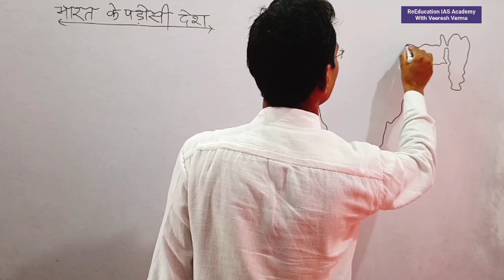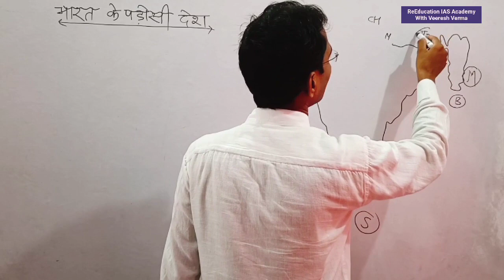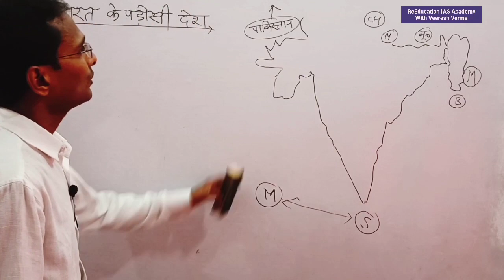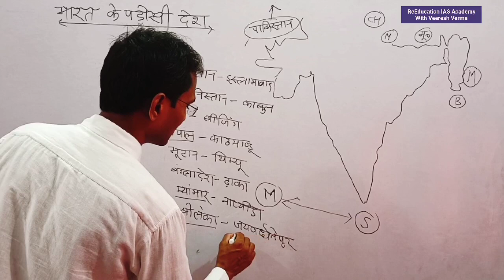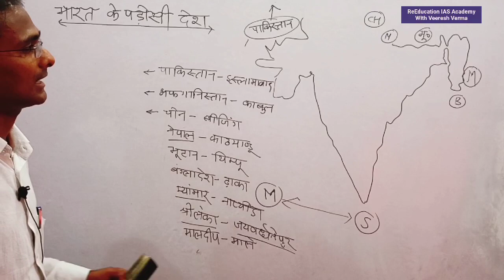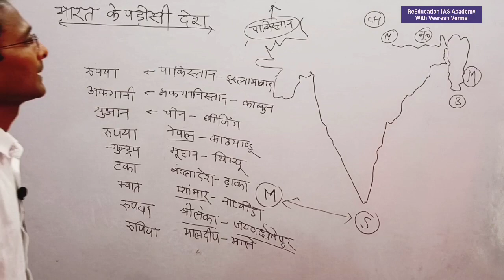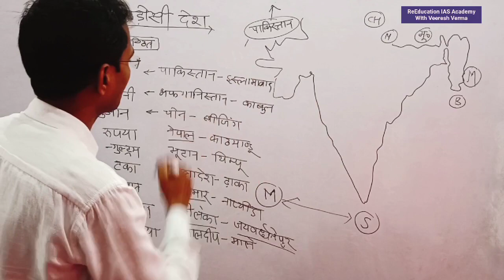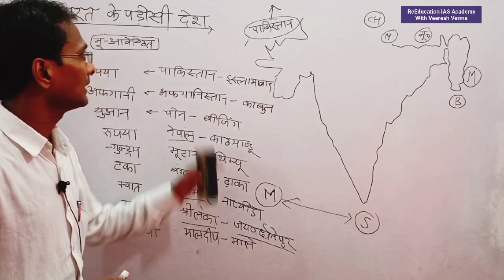UPSSSC PET भारत के पडोसी देश। Bharat ke padosi desh PET Special जरुरी प्रश्न जरूर पढ़े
UPSSSC PET भारत के पडोसी देश। Bharat ke padosi desh PET Special जरुरी प्रश्न जरूर